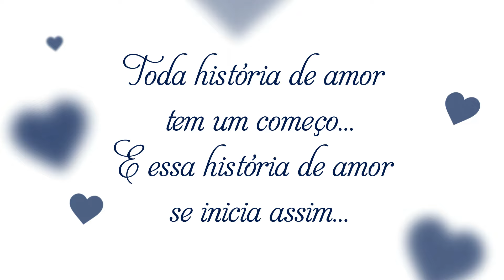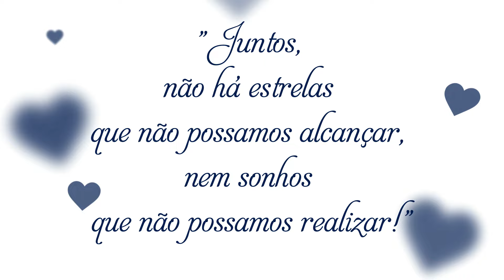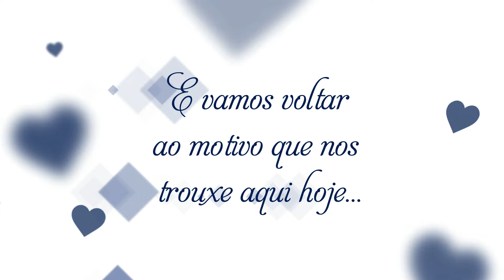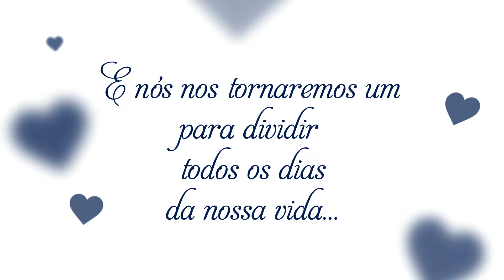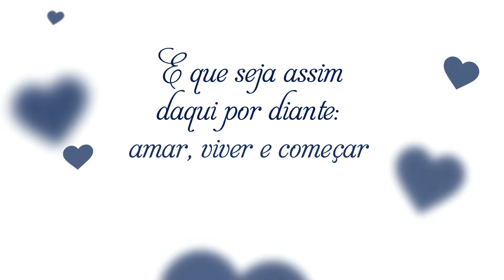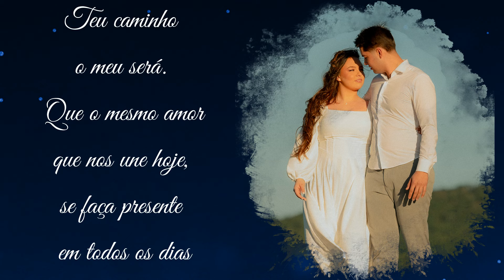RETROSPECTIVA CASAMENTO JÚLIA E FELIPE